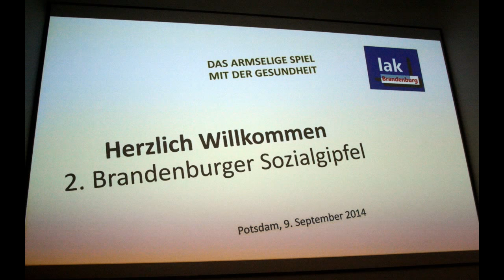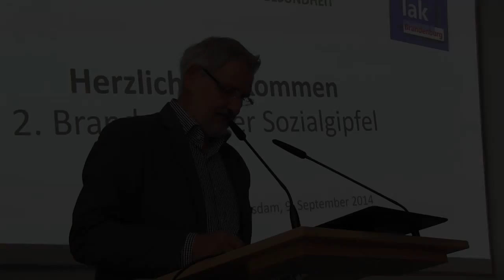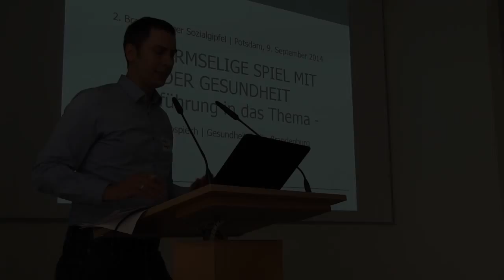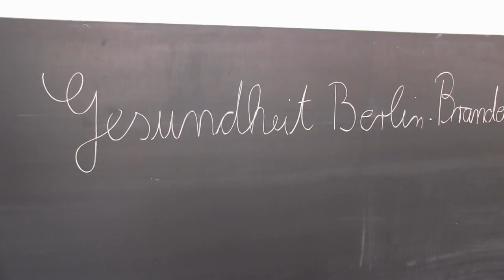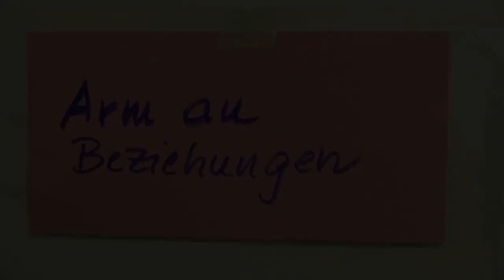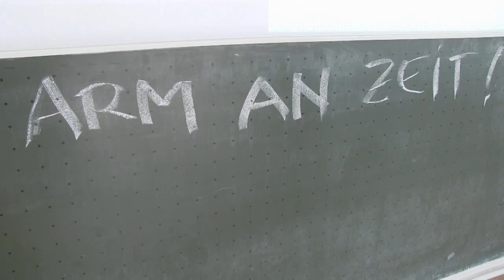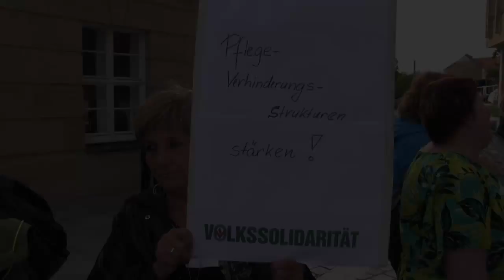Das armselige Spiel mit der Gesundheit - 2. Brandenburger Sozialgipfel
Das armselige Spiel mit der Gesundheit

Rund 120 Teilnehmer_innen fanden sich am Dienstag, den 09. September 2014 zum
 „2. Brandenburger Sozialgipfel“ der Landesarmutskonferenz (lak) Brandenburg in Potsdam ein. Betroffene und Engagierte diskutierten mit Repräsentanten aus Politik und Verwaltung sowie der Sozialwissenschaft über die die gesundheitlichen Folgen von Armut und Ausgrenzung. Mit einer eindrucksvollen Abschlussaktion vor dem Brandenburger Landtag unterstrichen sie öffentlich ihre Forderungen nach Abbau von Armutsund esundheitsrisiken.

„Mit der Gesundheit spielt man nicht!“ war die Kernforderung an die Politik in der
Eröffnungsrede von Andreas Kaczynski, Sprecher der lak Brandenburg und
Vorstandsvorsitzender des Paritätischen Landesverbandes Brandenburg e.V.
„Menschen, die von Armut betroffen oder bedroht sind, sind wesentlich höheren,
gesundheitlichen Risiken ausgesetzt als der Durchschnittsbürger. Bei geringem Einkommen
und häufig chronischen, gesundheitlichen Einschränkungen drohen sie schnell Opfer einer
Zwei-Klassen-Medizin zu werden, wenn sie es nicht längst sind. Betroffen sind Jung und Alt
gleichermaßen“, so Kaczynski. Die Zahlen verdeutlichen die Brisanz: Der 4. Armuts
- und Reichtumsbericht der Bundesregierung aus 2013 zeigt, dass über 15% der Bevölkerung, ca. 12 Mio Menschen, in Armut leben. Allein 2,5 Millionen Kinder sind betroffen. Und eine Studie des Robert-Koch-Instituts kommt zu dem Ergebnis, dass die
Lebenserwartung von Frauen im ärmsten Viertel der Bevölkerung um acht Jahre, von
Männern um 11 Jahre, unter der des reichsten Viertels der Bevölkerung liegt. "Wer arm ist,
der muss früher sterben. Das ist keine Redensart, sondern traurige Realität", sagt Andreas
Kaczynski dazu. „Zahlen und Studien belegen, dass Armut weit mehr Auswirkungen auf das Leben von Menschen hat, als „nur“ gesellschaftliche Ausgrenzung. Wer arm ist, hat weniger Zugang zu Bildung, weniger Zugang zu Gesundheitlicher Prävention und Rehabilitation“, ergänzt Anne Böttcher, Geschäftsführerin des AWO Landesverbandes
Brandenburg e.V. und stellvertretende Sprecherin der lak Brandenburg.
In Vorträgen, Diskussionen und Workshops beschäftigten sich die „Gipfelteilnehmer_innen“
mit Themen wie fehlender gesundheitlicher Vorsorge, Arbeitslosigkeit, finanzieller Armut,
Bildungsdefiziten, Zeitnot und Einsamkeit als „Krankmacher“. Sie stellten die
Gesundheitssysteme im Land Brandenburg im Hinblick auf ihre Wirksamkeit und
Erreichbarkeit für benachteiligte Menschen auf den Prüfstand. Gemeinsam entwickelten sie
Forderungen an Politik und Gesundheitsverwaltung, die am Nachmittag lautstark in Form
„bunter Pillen“ und „sozialer Netze“ vor dem Brandenburger Landtag verteilt wurden.
Hintergrund: Der 2. Brandenburger Sozialgipfel ist die Fortsetzung der im Rahmen des Europäischen Jahres 2010 stattgefundenen Veranstaltung, mit der die lak Brandenburg auf die Situation armer, von Armut betroffener und ausgegrenzter Menschen aufmerksam machen will. Die lak Brandenburg wurde am 30. Januar 2009 gegründet und ist ein Netzwerk von über 30 Nichtregierungsorganisationen, die mit ihrer fachlichen und politischen Arbeit dazu beitragen wollen, Armutsprobleme überwinden und die Selbsthil
feansätze der von Armut betroffenen oder bedrohten Bevölkerungsgruppen zu fördern. Die
lak Brandenburg versteht sich als regionale Gliederung der Nationalen Armutskonferenz
(nak) der Bundesrepublik Deutschland.